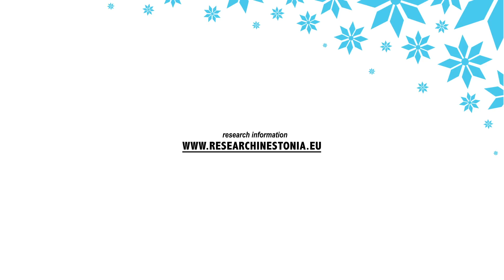ESTONIA - a place for science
This is a promotional video for research in Estonia, showcasing some unique Estonian research projects and best researchers. Estonia has great infrastructure and well-developed facilities to conduct topnotch research. Scientists here are collaborative, innovative and active international partners working towards knowledge-based society.